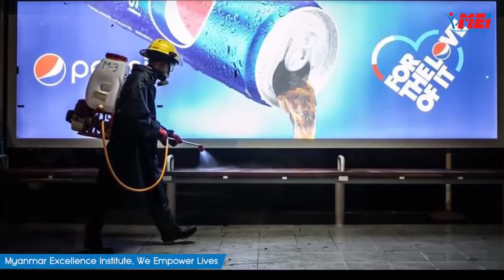လေပြေကိုမျှော်လင့်ရင်း မုန်တိုင်းထဲက အောက်ဆီဂျင်လေးများ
COVID - 19 ကို အကောင်းဆုံးရင်ဆိုင်ပြီး ကူညီပေးနေကြသော ဆရာဝန်များ၊ Nurse များ နဲ့ ကျန်းမာရေးဝန်ထမ်းများ အားလုံးကို ဒီနေရာကနေ ဦးညွှတ်လိုက်ပါတယ်။
မြန်မာနိုင်ငံရဲ့ တကယ်လိုအပ်တဲ့နေရာတွေကို လှူနိုင်ဖို့ ဒီစာလေးကို
အဆုံးထိဖတ်ကြည့်ပေးပါ။

ကျွန်တော် ဒီ Video ကို ကြည့်နေရင်းနဲ့တောင် မျက်ရည်ဝဲမိပါတယ်။
ဒါပေမယ့် အားတော့မငယ်မိပါဘူး။

💪ဒီအချိန်က ကျွန်တော်တို့ အားငယ်နေရမယ့် အချိန်မဟုတ်တော့လို့ပါ။

💪ကျွန်တော် ဆေးမကုတတ်ပါဘူး။

💪ဒါပေမယ့် လူတွေအတွက် စိတ်ခွန်အားပေးမယ့် အကြောင်းအရာတွေ၊ ကျန်းမာရေးနဲ့ ပတ်သက်တဲ့ဆောင်ရန် ရှောင်ရန်တွေ၊ စီးပွားရေးနဲ့ပတ်သက်ပြီး ပြင်ဆင်ထားစရာတွေကို MEI Team & Partner တွေနဲ့ ပူးပေါင်းပြီး အမြဲ update လုပ်ပေးနေပါတယ်။

💪"It's time not only to STEP UP & LEAD
also to STEP OUT & LEAD other"

🔰အခု ကျွန်တော်တို့ MEI က ၁၀ သိန်းကျပ် မ တည် ပြီး ကျန်းမာရေးဌာနတွေမှာ လိုအပ်တဲ့အရာတွေကို ထည့်ဝင်လှုဒါန်းသွားပါမယ်။
🔰မိတ်ဆွေအနေနဲ့ ပါဝင်လှူဒါန်းချင်တယ်ဆိုရင်Message က တစ်ဆင့် ဆက်သွယ်ပေးပါ။
🔰ကျေးဇူးတင်ပါတယ်။

အားလုံး ကျန်းမာပျော်ရွှင်တဲ့နေ့ရက်တွေကို ပိုင်ဆိုင်နိုင်ကြစေဖို့
ဆုမွန်ကောင်းတောင်းလျှက်.

Always Live with Passion

Pyay Khaing
Asia Top Life & Business Coach